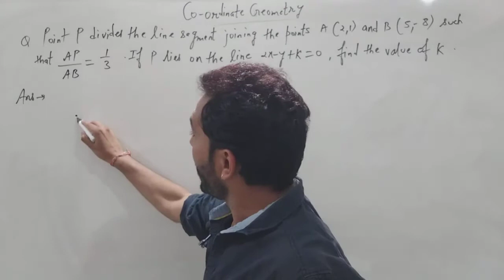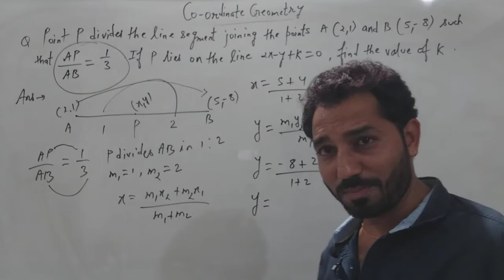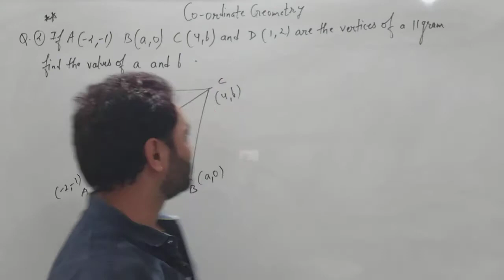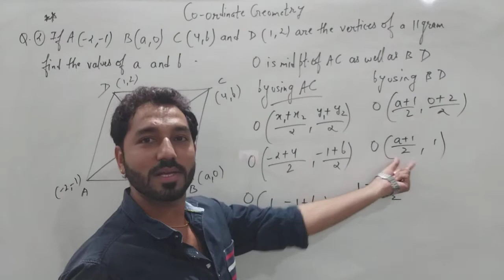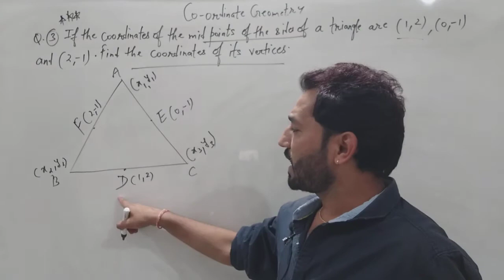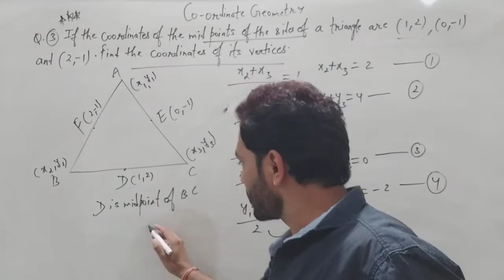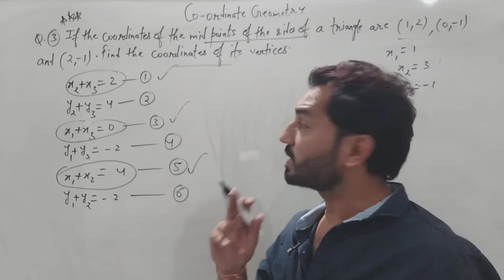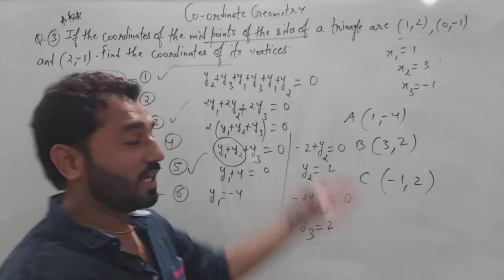Coordinate Geometry Class 10 | Lecture-4 | By Maths Wizard | Karan Sir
Hey students!!
Hope you have Understood polynomials well, which were uploaded earlier on my channel , if haven't watched then check it out . I have made a playlist for your convenience.

Now enjoy learning a new chapter  "Pair of linear equations in two variables"
And firmly strengthen your concepts with me!

@karan Sharma

I have one more channel on YouTube, it's link is given below. It is for them who loves music and wants to refresh their minds from the life full of tension and stress.